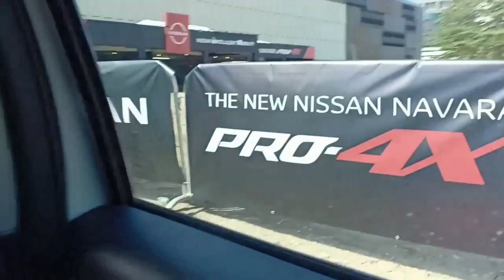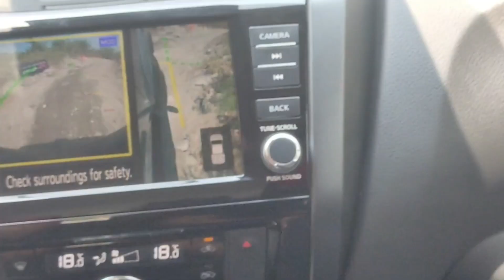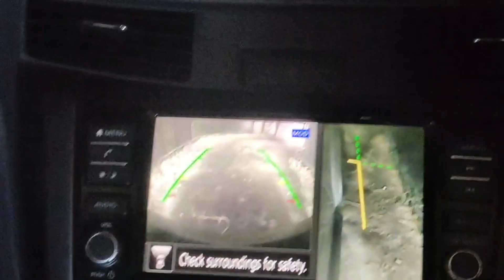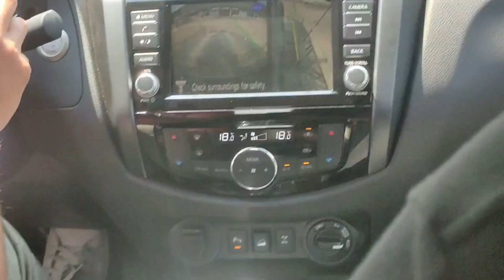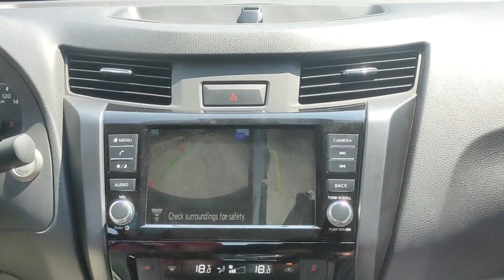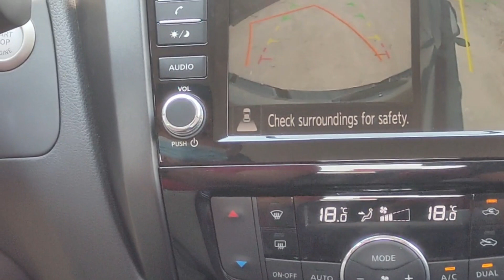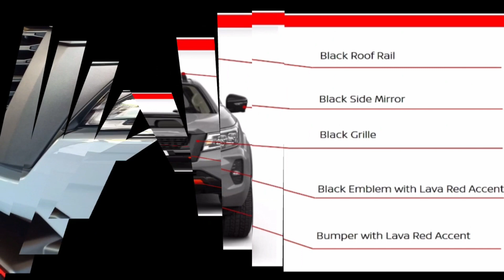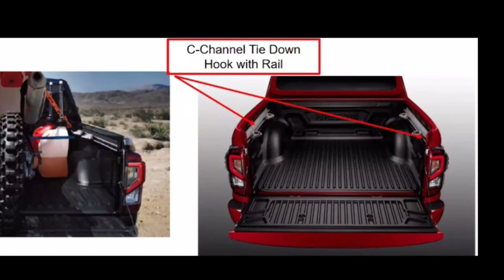😎😎😎 The New NISSAN NAVARA PRO-4X - OFF-ROAD Experience 😎😎😎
" Come-on and join us to this Amazing Off-Road Experience with the New NISSAN NAVARA PRO-4X Premiere Launch here in the Philippines! "

* Want the Most Amazing & Legit Deal Offer for "NISSAN"! Just Click the Link below to Lead You directly to their Amazing "FB Page Site" (Just Message them if interested to Avail for Your NISSAN Dream Car/Vehicle Unit)! *

* The New NISSAN NAVARA PRO-4X *

BEST-IN-CLASS FEATURES

---TECHNOLOGY---
Intelligent Around View Monitor With Moving Object Detection.
Intelligent Forward Collision Warning With Forward Emergency Braking.
Quad Led Projector Headlamps.
High Resolution 7-INCH Full Color TFT Display Cluster.

---CAPABILITY---
Multi-Link Suspension With Dual Rate Coil Springs.
7-Speed Automatic Transmission.
All Terrain Tires.

---COMFORT---
Zero Gravity Type Seats.
Dual-Zone Climate Control Air Conditioning System.
Rear Air Conditioning Vents.
Leather Seats With PRO-4X Stitching.
4 USB Charging Sockets.